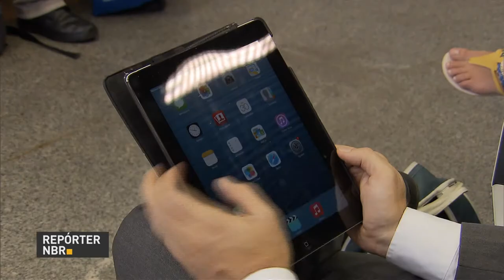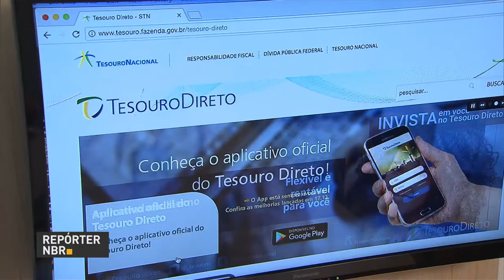Tesouro Direto bate recorde no mês de março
REPÓRTER NBR - 25.04.17: As aplicações no Tesouro Direto, no mês de março, bateram recorde. Público feminino lidera esse tipo de investimento feito pela internet.